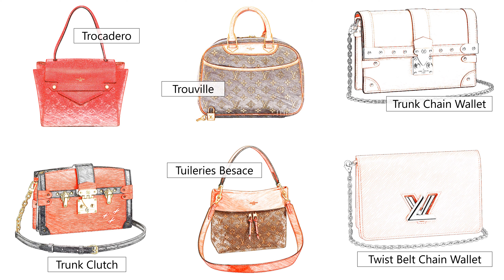Louis Vuitton Women's Bag Model